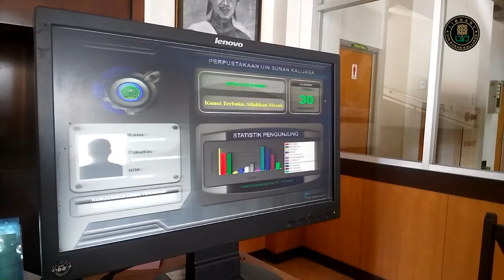Pintu Masuk Elektronik (Electronic Gate)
Electronic gate dapat dibuka dengan menggunakan KTM/KTA yang masih aktif. Pintu masuk elektronik berfungsi untuk mengetahui data pengunjung dan statistik kunjungan.